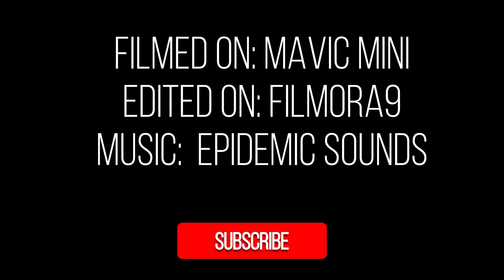Boqueron PR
Beautiful Boquerón PR beach. With amazing views and great people. One to visit and capture every moment you can.

Don’t forget to create to inspire so others can be inspired to creates.